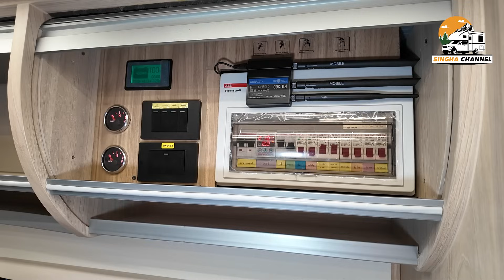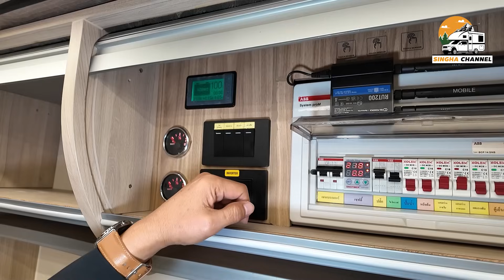Motor Home Mercedes Benz sprinter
มอเตอร์โฮม (Motorhome) คือยานพาหนะที่ออกแบบมาเพื่อใช้เป็นที่พักอาศัยบนท้องถนนหรือระหว่างการเดินทาง โดยมักมีอุปกรณ์และสิ่งอำนวยความสะดวกครบครัน เช่น ห้องนอน ห้องครัว ห้องน้ำ และพื้นที่นั่งเล่นในตัว มอเตอร์โฮมเหมาะสำหรับผู้ที่ชื่นชอบการเดินทางท่องเที่ยวแบบอิสระโดยไม่ต้องพึ่งพาที่พักภายนอก